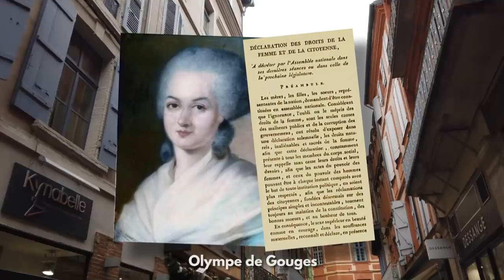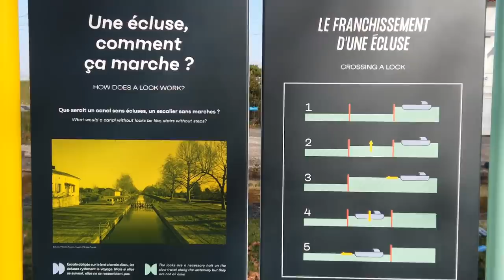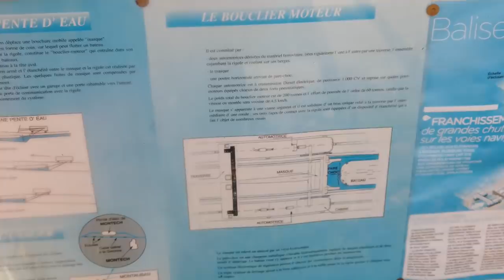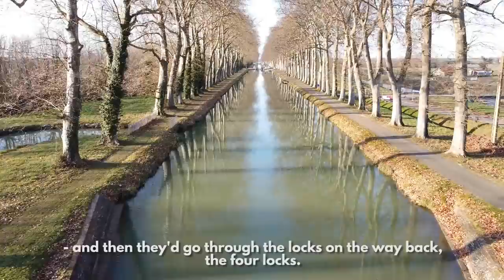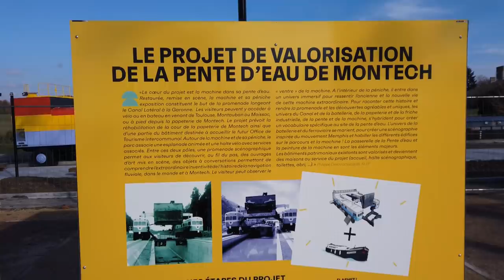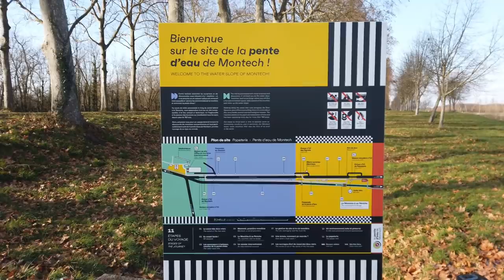The Two-Headed Monster Vehicle of Montech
What do you get if you cross two second-hand diesel railway locomotives, sixteen tractor wheels, a couple of girders and an industrial water barrier? Well, in 1974, a man called Jean Aubert tried to find out. His bizarre vehicle last ran in 2009, and was then abandoned, but the rumour is it's still there. So today, we're going on the hunt for the Monster of Montech...

Thanks to Philipp Janssen (@philwjan on Twitter) for bringing this mad machine to my attention!

IMAGE CREDITS

Thumbnail image by Joël Damase / Tourisme Tarn-et-Garonne